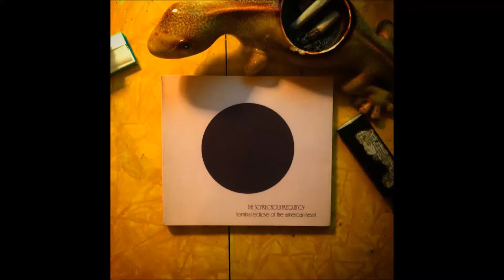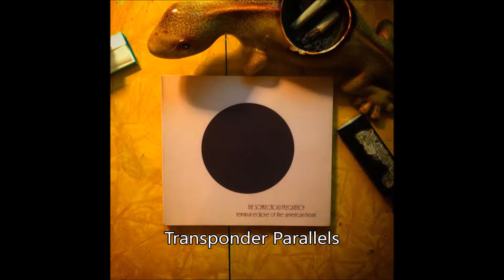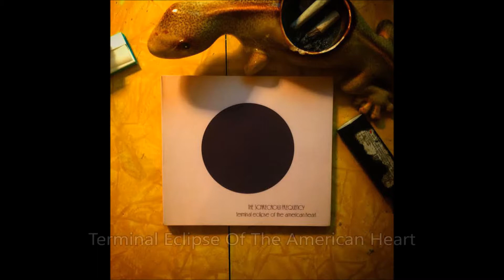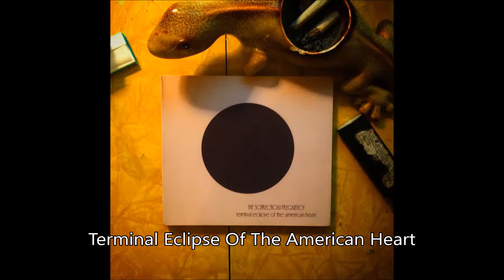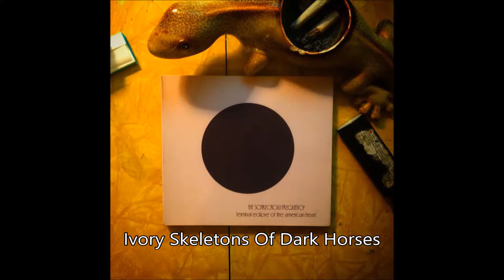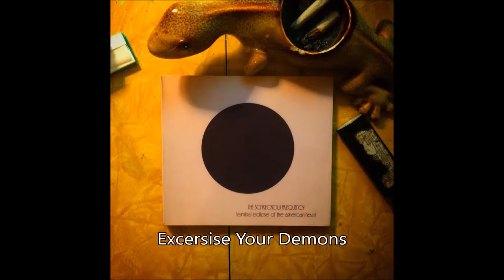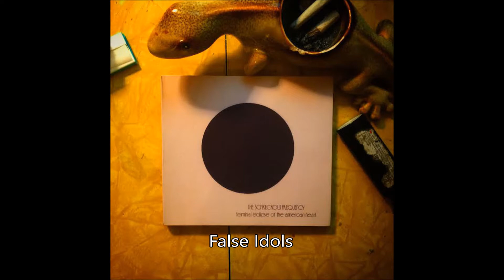The Scarecrow Frequency - Terminal Eclipse Of The American Heart (2015)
00:00 Transponder Parallels
02:40 Like A Wolf With Rotten Teeth
05:58 Terminal Eclipse Of The American Heart
09:32 Ivory Skeletons Of Dark Horses
13:45 Excersise Your Demons
17:20 Mindspeak Is Dangerous
20:44 False Idols
26:17 The Violent Sea
29:55 Your Neighbor Is A Vampire
33:29 Manifest Destiny
37:27 Apocolypse Now
43:43 Locusts In The Night